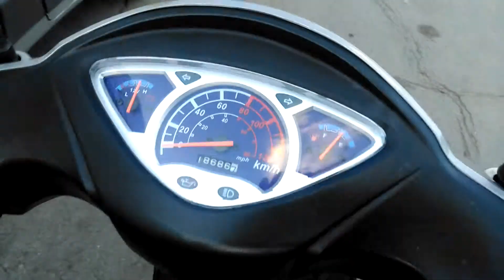2014 NIPPONIA MIRO 125, HPi CLEAR, JUST SERVICED, RUNS & RIDES, MOT NOV'2018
2014 Nipponia 125 scooter with only 1 owner from new. This is a part exchange trade sale clearance. We can not warranty bikes under £1000. As part of our 50 point used bike inspection we have given the bike a small service, new MOT & 20 mile road test. It runs & rides great, very nippy for a 125 and is in good condition. Cheap Transport.

Viewing by appointment as not all stock is kept on site. Debit & credit cards welcome (chip & pin only). Delivery from £49.